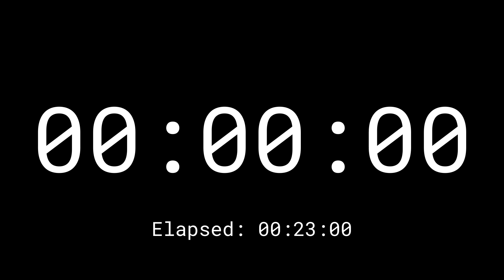23 Minutes Countdown Timer Clock With Elapse Time and Loud Alarm In The End (HD - 1080p)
Simple, white 23 minutes countdown timer with elapse time and loud alarm in the end (HD - 1080p)

If you wish to support this channel you can make donations through PayPal Any amount would be greatly appreciated and help me to keep setting aside time for making new videos.

I own all rights to both the video and audio files used in all my uploads, and every video is manually self-made with self-developed software.